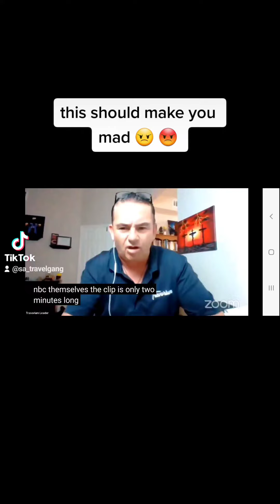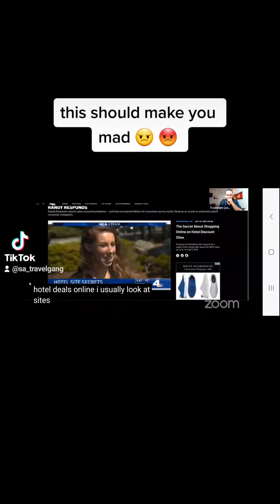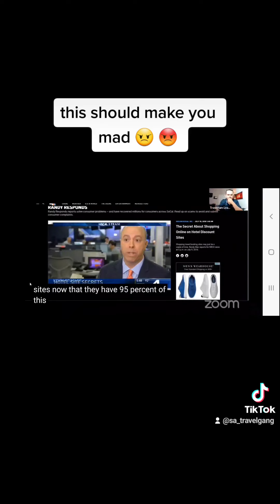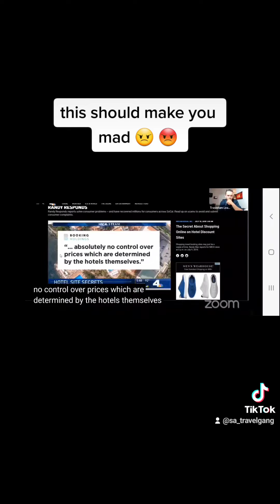So interesting I had to post 2x !!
THIS SHOULD MAKE YOU MAD 😠 😡
! NBC NEWS !